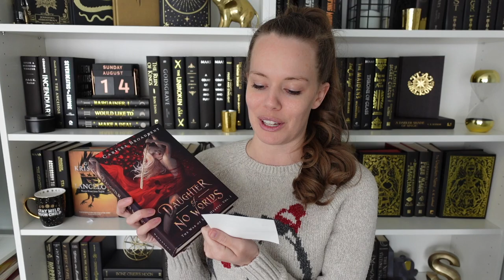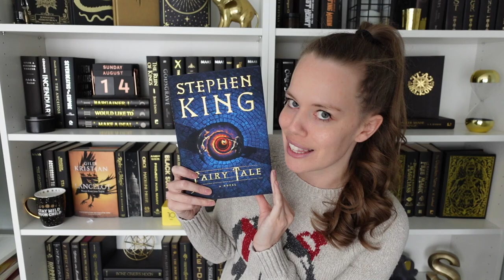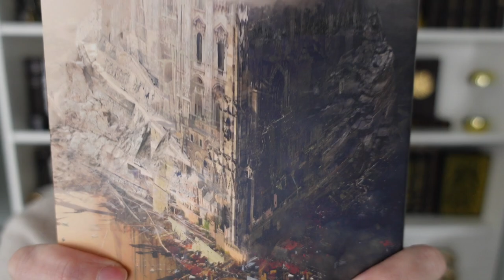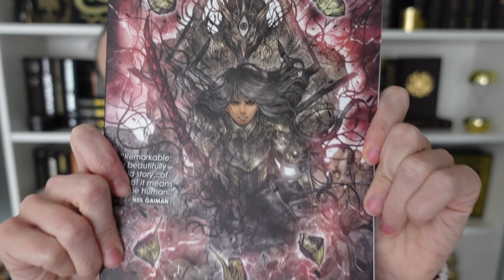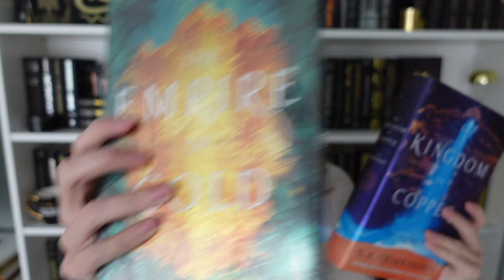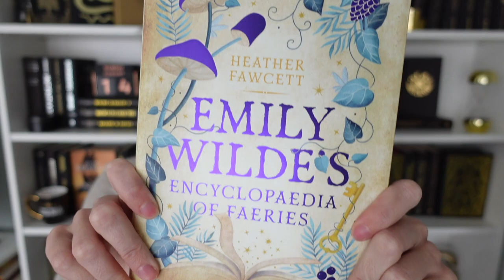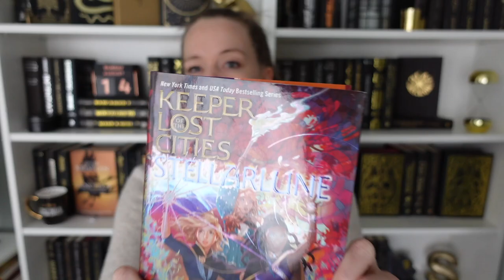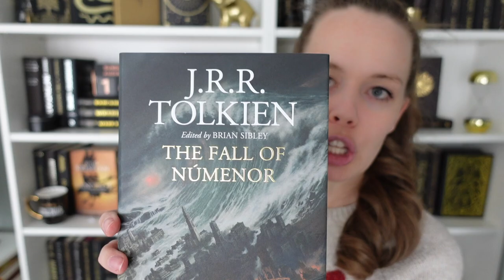BOOK HAUL ✨ Christmas Advent Calendar books + special editions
I know it's March...but let's check out the books I got over the holidays!